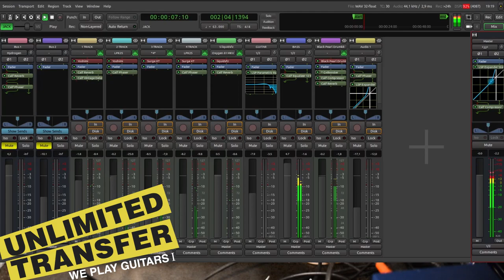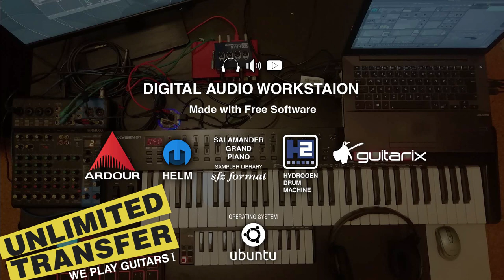We Play Guitars I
Instrumental alternative rock track. Recorded with electric guitar, bass and synthesizers. Using the Ardor DAW together with Helm, SurgeXT and Yoshimi synthesizers. For the guitars I have used Guitarrix, an amp emulator and multi-effects for guitar and bass.